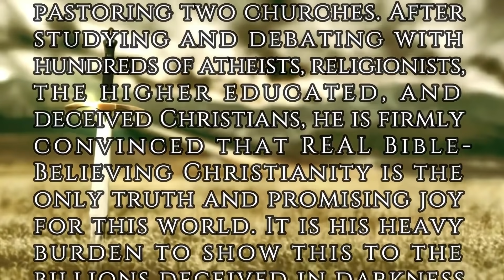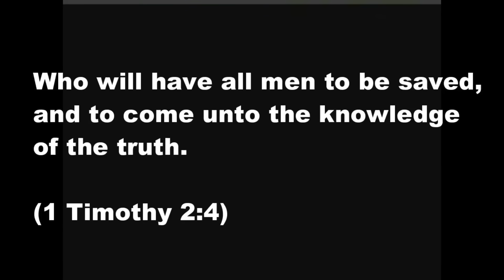Love the Nasty Manure (Full Service) | Dr. Gene Kim